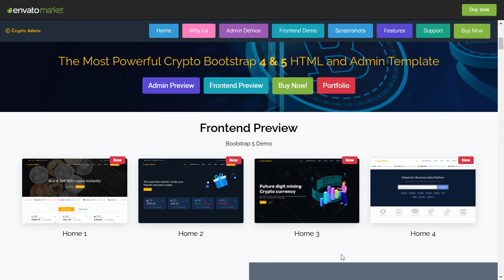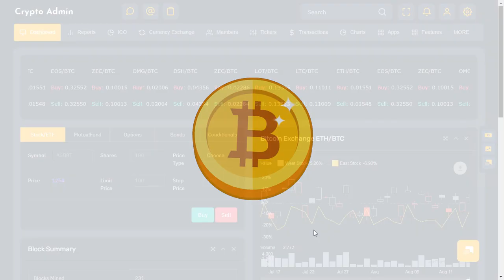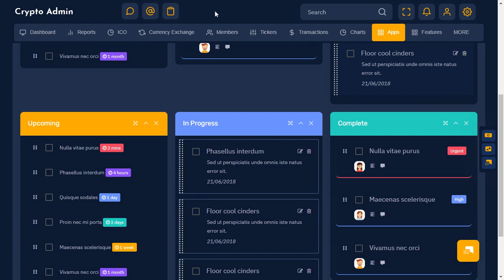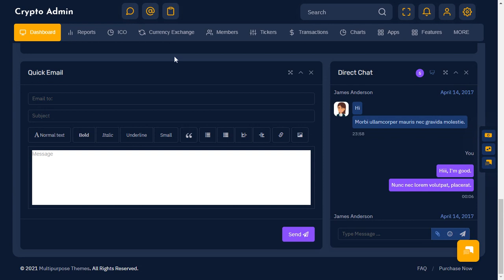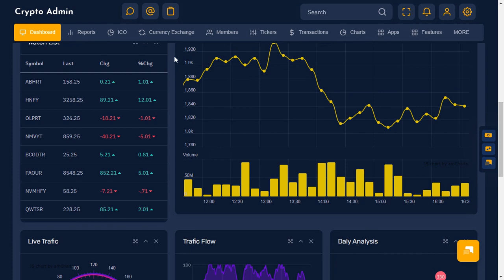Crypto Bootstrap 5 Admin Dashboard Template with Dark LTR Theme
Crypto Bootstrap 5 Admin Dashboard Template with Dark LTR Theme is a cryptocurrency app-based admin template that is lightweight, customizable and fully responsive. It is built with Bootstrap 4 and Bootstrap 5 framework and modern web technologies.

Summary.